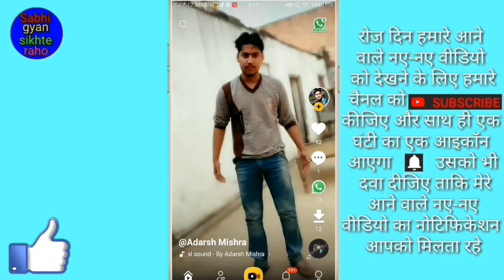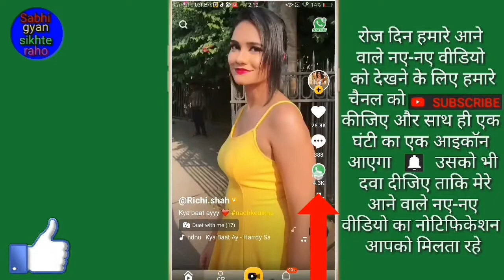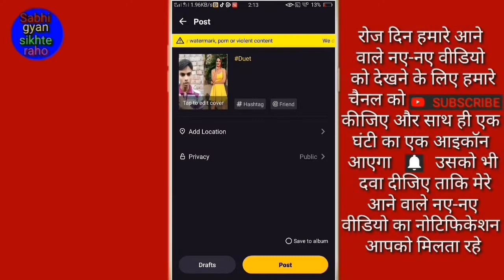Togetu par duet video kaise banaye // How to make duet video on Togetu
hi friends is video mein main aapko Togetu par duet video banane ka tarika Bataya hai

Fir milenge ek new video me tbtk ke liye by radhe radhe bolna padega